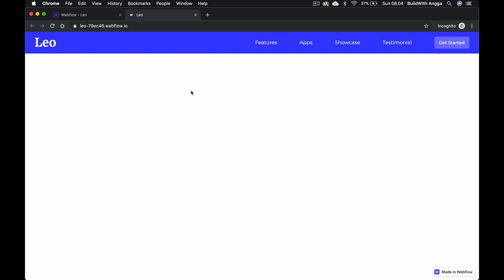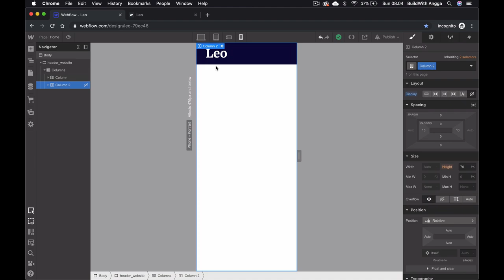6 Responsive Web Design Webflow